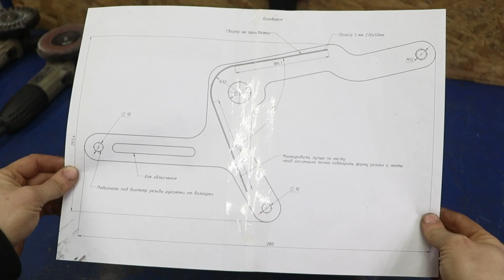How to make a attachments for a angle grinder!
Hello! How to make a attachments for a angle grinder!